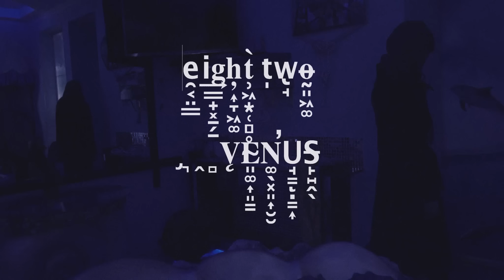EIGHT TWO - Venus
Music video by EIGHT TWO performing Venus. (c) 2010 Electric Diving School